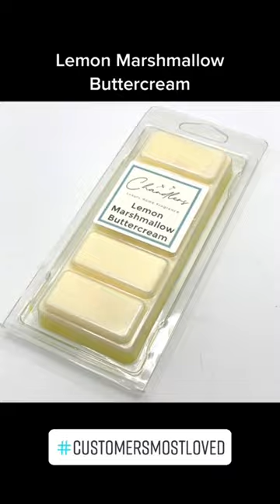Lemon Marshmallow Buttercream smells amazing - my customers love it 💕